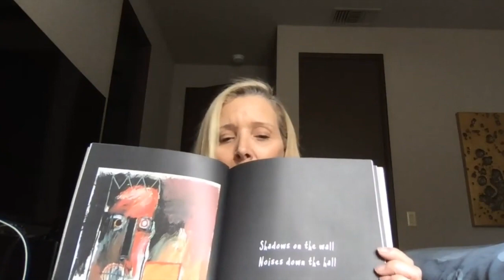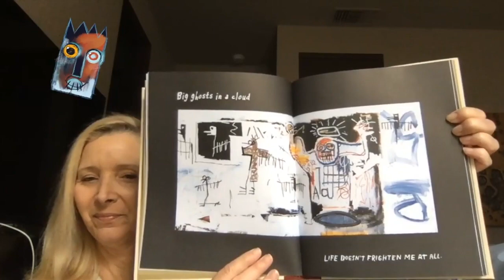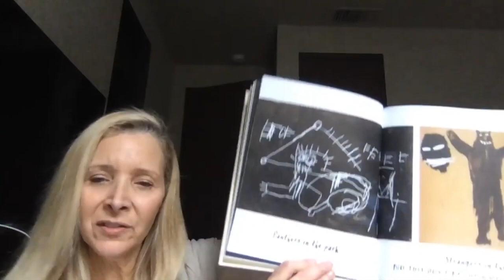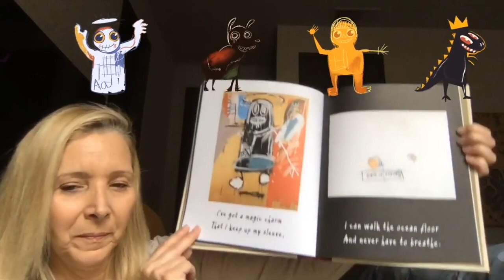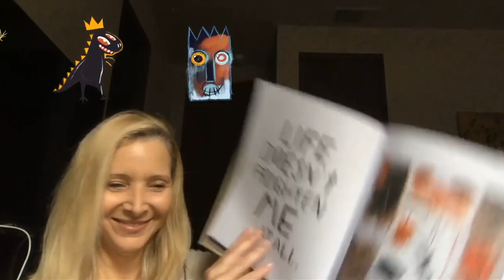P.S. ARTS Read Along Lisa Kudrow Reads "Life Doesn't Frighten Me"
Actress Lisa Kudrow from the hit TV show "Friends" reads "Life Doesn't Frighten Me" by Maya Angelou with illustrations by Jean-Michel Basquiat! To learn how to make your own illustration inspired by Basquiat 💜 To see more fun P.S. ARTS To Go! art activities visit us and share your finished To Go! projects using